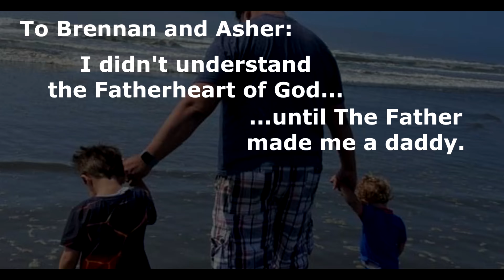Fly (Live In Concert) - Ryan Graves